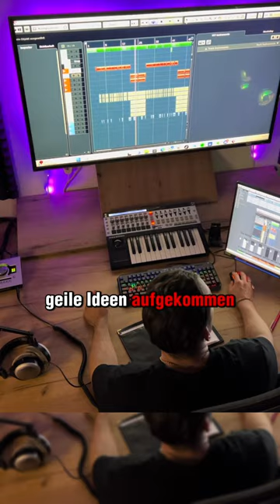Mein Weg zum Rap Olymp 🎤 #021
🎤 Werde Teil meiner Reise zum Modus Mio Artist! 🚀

Hey, liebe Rap-Fans und Community! Willkommen auf meinem Deutschrap YouTube-Channel, wo ich euch auf meiner einzigartigen Reise zum Erfolg begleite. Träumst du auch davon, in der berühmten Modus Mio Playlist auf Spotify zu landen? Dann bist du hier genau richtig!

In diesem Short zeige ich euch, wie ich jeden Tag hart arbeite, um meine Skills zu verbessern, neue Tracks zu produzieren und der nächste große Name in der Deutschrap-Szene zu werden. Von intensiven Studio-Sessions bis hin zu Behind-the-Scenes Einblicken – begleitet mich auf dem Weg zum Modus Mio Artist!

    Exklusive Einblicke in meine Studioarbeit
    Tipps & Tricks für angehende Rapper
    Die Entstehung meiner Songs, die hoffentlich bald in der Modus Mio    Playlist zu finden sind

💡 Seid dabei und unterstützt mich auf meinem Weg!
Eure Unterstützung bedeutet mir alles. Liked, kommentiert und teilt diesen Short, um Teil meiner Musikreise zu werden. Jeder Like, Kommentar und jedes Teilen bringt mich meinem Traum, ein anerkannter Deutschrap Artist in der Modus Mio Playlist zu sein, einen Schritt näher.

Lasst uns gemeinsam die Deutschrap-Welt erobern und Geschichte schreiben!